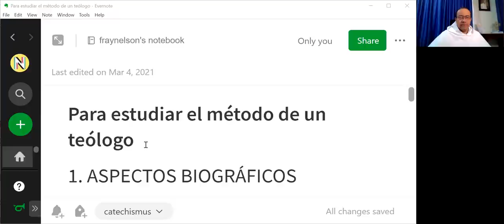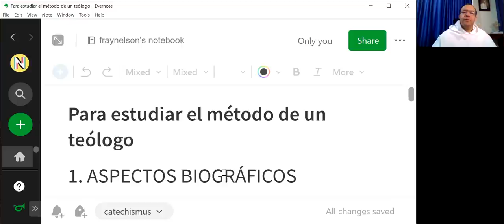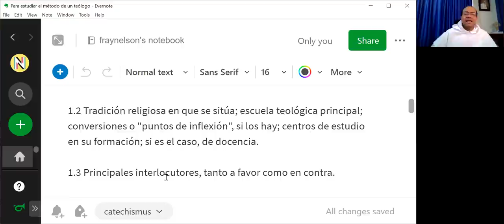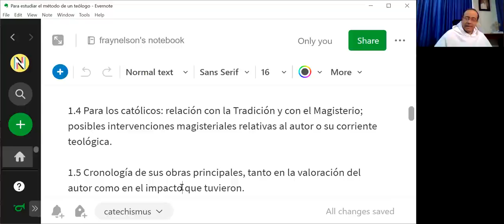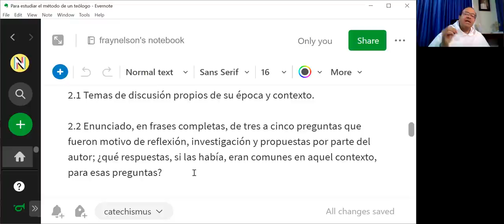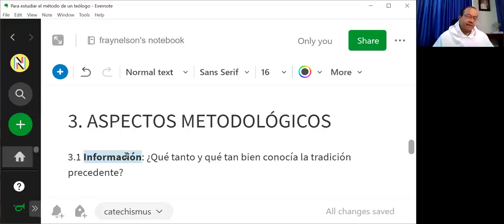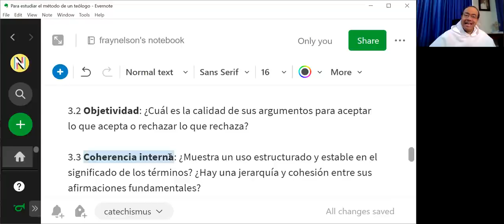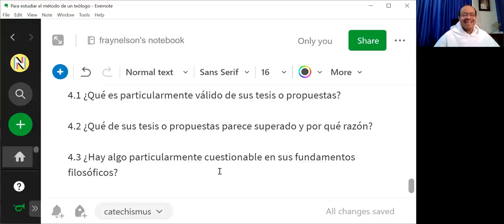Conocer y hacer teología más allá de la polarización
1. ASPECTOS BIOGRÁFICOS

1.1 Datos básicos: cronología; geopolítica; acontecimientos sociales relevantes.

1.2 Tradición religiosa en que se sitúa; escuela teológica principal; conversiones o "puntos de inflexión", si los hay; centros de estudio en su formación; si es el caso, de docencia.

1.3 Principales interlocutores, tanto a favor como en contra.

1.4 Para los católicos: relación con la Tradición y con el Magisterio; posibles intervenciones magisteriales relativas al autor o su corriente teológica.

1.5 Cronología de sus obras principales, tanto en la valoración del autor como en el impacto que tuvieron.

2. PREGUNTAS Y TESIS FUNDAMENTALES

2.1 Temas de discusión propios de su época y contexto.

2.2 Enunciado, en frases completas, de tres a cinco preguntas que fueron motivo de reflexión, investigación y propuestas por parte del autor; ¿qué respuestas, si las había, eran comunes en aquel contexto, para esas preguntas?

2.3 Enunciado y breve explicación de unas tres a cinco tesis fundamentales que puedan considerarse como aportes propios del autor, ubicando cómo se presentan esas tesis en sus obras.

2.4 ¿Qué difusión tuvieron las respuestas o tesis del autor, en términos de seguidores principales, libros publicados, escuelas de pensamiento, documentos del Magisterio, u otros medios?

3. ASPECTOS METODOLÓGICOS

3.1 Información: ¿Qué tanto y qué tan bien conocía la tradición precedente?

3.2 Objetividad: ¿Cuál es la calidad de sus argumentos para aceptar lo que acepta o rechazar lo que rechaza?

3.3 Coherencia interna: ¿Muestra un uso estructurado y estable en el significado de los términos? ¿Hay una jerarquía y cohesión entre sus afirmaciones fundamentales?

3.4 Capacidad de diálogo: ¿Cómo responde, a nivel personal y a nivel argumentativo, frente a la oposición, la presión de la autoridad (civil o eclesiástica), o la indiferencia?

3.5 Capacidad propositiva: ¿Se limita a compilar y posiblemente discutir, o es también propositivo, en términos de lenguaje, estructuras o métodos?

3.6 Capacidad de retractación, si es el caso: ¿Muestra honestidad en el cambio de sus opiniones, y es capaz de dar razón de ese cambio?

3.7 Representar en un esquema gráfico su relación con la Escritura, la Tradición, el Magisterio y la realidad eclesial del autor.

4. EVALUACIÓN PERSONAL

4.1 ¿Qué es particularmente válido de sus tesis o propuestas?

4.2 ¿Qué de sus tesis o propuestas parece superado y por qué razón?

4.3 ¿Hay algo particularmente cuestionable en sus fundamentos filosóficos?

4.4 ¿Cuál sería un balance honesto sobre el aporte de este autor?* * *